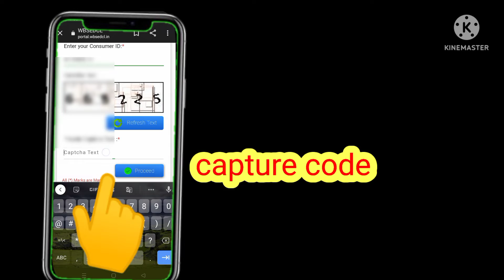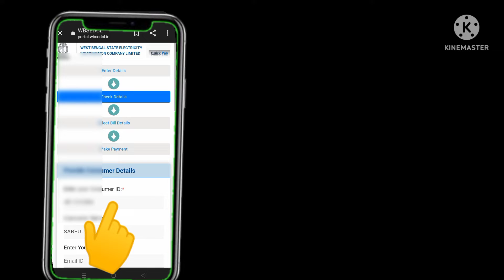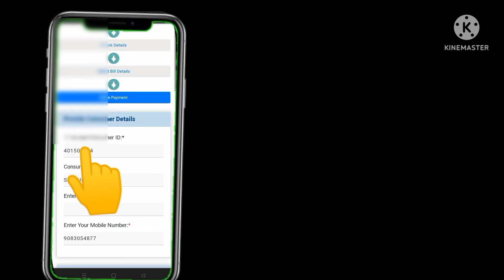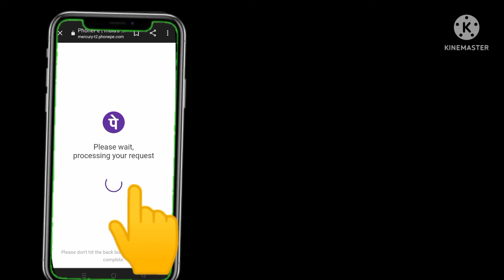WBSEDCLpay Billkaisekaren newupdate videoWest Bengal online bijali bil payment kaise karen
WBSEDCLpay Billkaisekaren newupdate videoWest Bengal online bijali bil payment kaise karenDescription
বিদ্যুৎ বিল জমা শিখুন | How to pay electric bill online | WBSEDCL electric bill payment process
14K
Likes
739,289
Views
2020
Nov 1
West Bengal State Electricity Distribution Company Limited also called WBSEDCL, is mainly responsible for generating electricity from hydropower and distributing it in the West Bengal state. The company has taken an initiative to provide electricity in the rural parts of the state. WBSEDCL has introduced 20 Regional offices, 5 Zones, 74 distribution divisions with more than 500 customer care to provide the residents best and efficient services.

How to View online WBSEDCL Bill?
Check your west Bengal state electricity board bill effortlessly online at the official website of the WBSEDCL. This enables you to check your electricity bill any time and from anywhere that too without standing in large ques. Follow these steps to view your electricity bill.
Log into the WBSEDCL website.
Click View Bill-available on the right side of the homepage.
Subsequently, enter your Consumer ID, installation number and enter the captcha listed.
On the next page, the WBSEDCL bill will be displayed.

WBSEDCL Customer Care
For electricity-related help, you can call at 19121